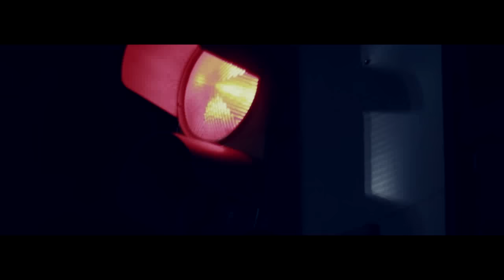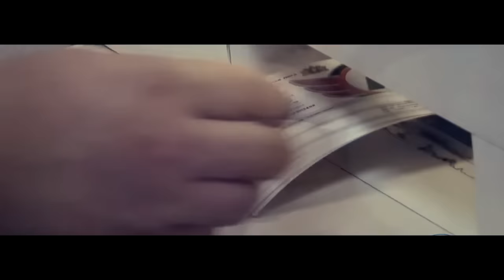PAPADOMA - Автомобилист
Уральская команда "Автомобилист" вышла в Play-Off!
Это замечательное событие мы никак не могли оставить без внимания!

Исполнители: Паша Розатов, Артем Schifft, Duffy Duff, Mike Basanin

Бит: Primaxs

Запись и сведение: Артем Schifft Sound

ССЫЛКИ:

Periscope: @PAPADOMAVEKB

Артисты Papadoma в Соц. сетях